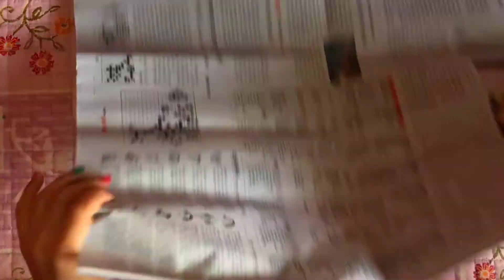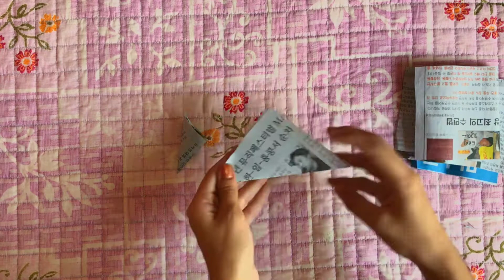Easy crafts with waste material|Reuse Newspaper|Flower and butterfly with newspaper|The Craft Valley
Crafts out of waste material (newspaper) .

00:18.   How to make easy and beautiful Flower with newspaper

3:02 How to make colorful butterfly with newspaper

Material used :

⚫Newspaper
⚫Glue

Credits:

Musician: @iksonmusic